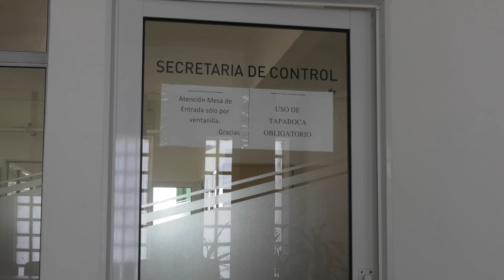CLAUSURARON DEPÓSITO CON SUSTANCIAS QUÍMICAS EN EDMUNDO ROSAS AL 9900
GUILLERMO ÁLVAREZ – CONVIVENCIA CIUDADANA